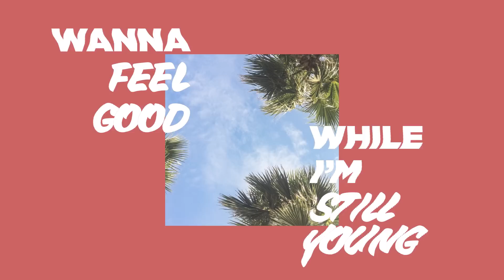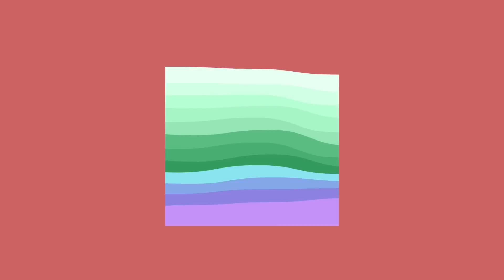Galactus Jack - Lay It Down ft. Philippa Hanna (Lyric Video)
Lay It Down - (Younger Days Pt. II) is now available to download and stream: